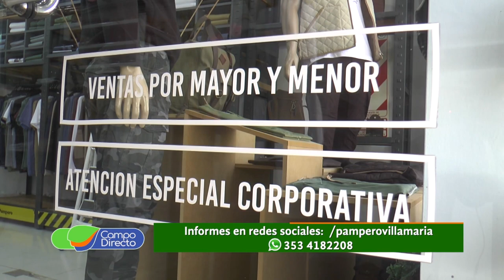Pampero presenta sus novedades en indumentaria rural y urbana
En Pampero Villa María encontramos nueva indumentaria rural y urbana, para Otoño Invierno 2022. La conocemos y compartimos.